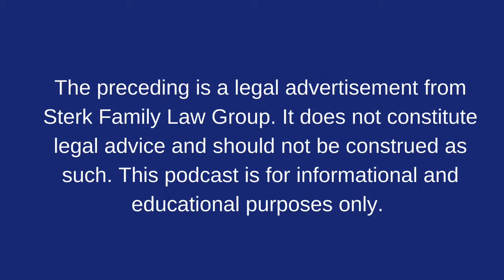The Impact of Divorce on Life Insurance - Sterk Family Law Podcast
Attorney Gwendolyn J. Sterk and Margo McDermed, Illinois State Representative (37th District) discuss the impact of divorce and your life insurance policies in Illinois.

This podcast was produced by Southland TV.   southlandvibe.com

This is a legal advertisement from Sterk Family Law Group. It does not constitute legal advice and should not be construed as such. This podcast is for informational and educational purposes only.